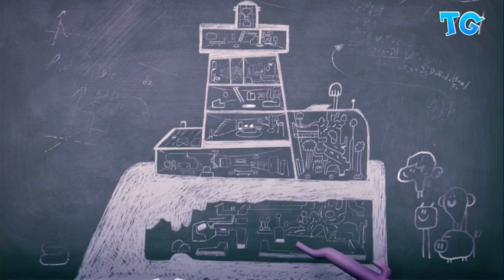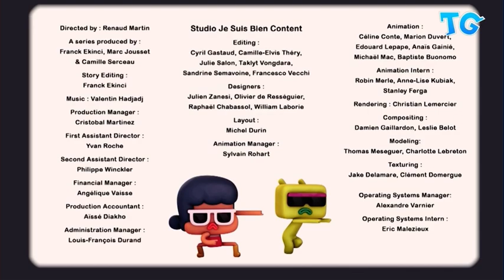Roger - The Joystick (2018)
Fatou is playing a video game with Roger, Junior and Igor. A loud argument erupts over who gets to use the joystick and Fatou’s father confiscates it. Igor convinces the gang that they should go “steal it back” from dad’s lab. But once there, they have to face off with a ferocious plant and they understand pretty quickly that disobeying can get you into more trouble than it’s worth. And in the end, if you all want the same thing, it’s best not to fight over it in the first place…